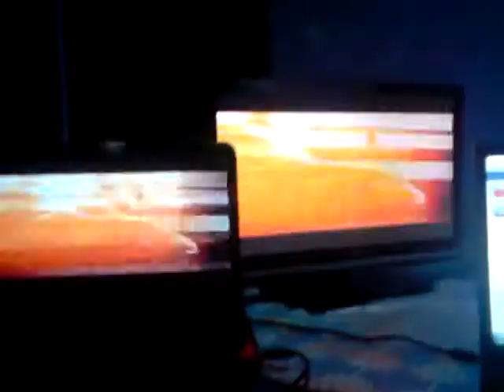NFS Most Wanted